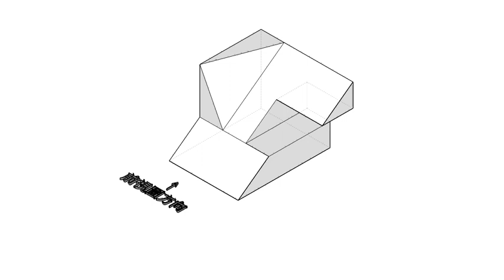110-01-02三年級圖學-2考卷解答